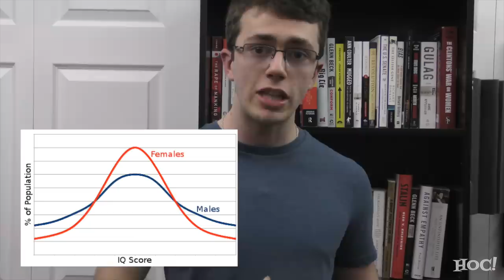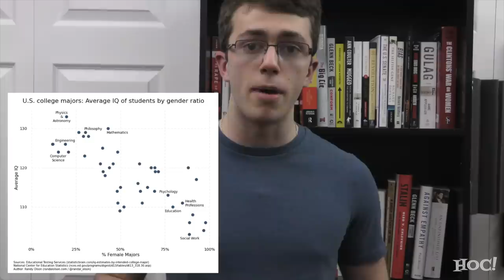Why Gender and Sex Are the Same | Let's Talk About It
In order to promote their agenda, the left is trying to confuse America and its children by insisting that one's gender identity can be anything and is not determined at birth, and this is not rooted in science; it is rooted in child abuse.